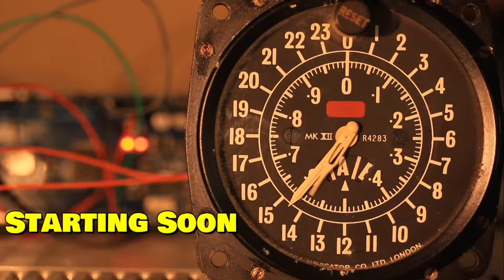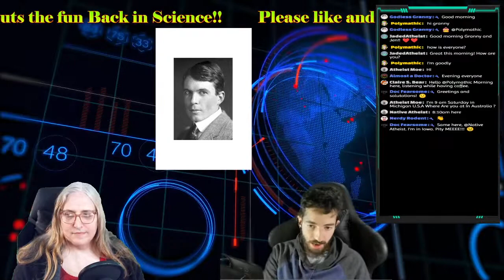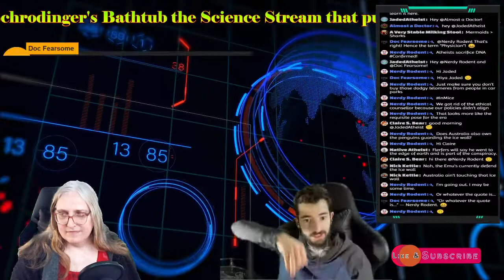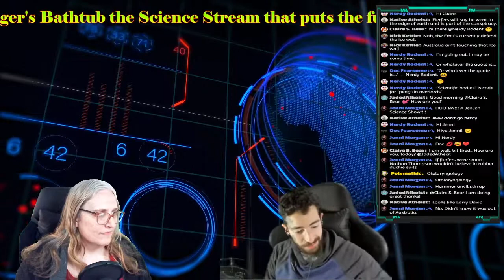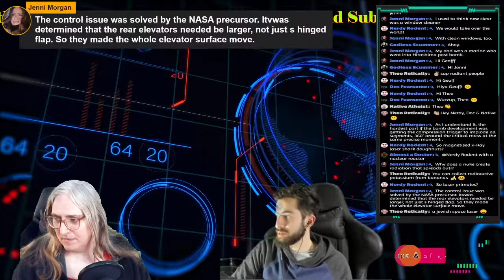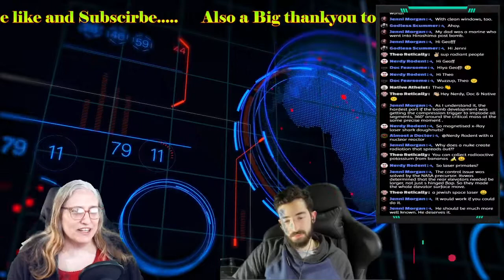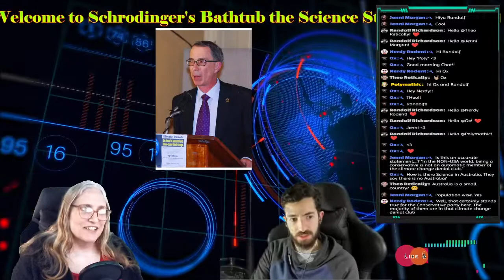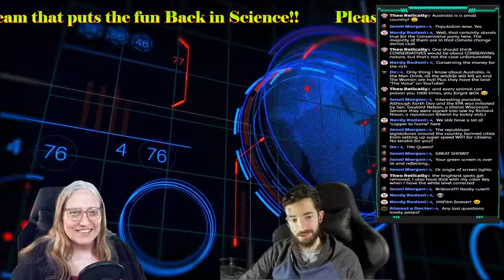Science in Australia!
In this Episode of Schrodinger's Bathtub we talk about.

People who have contributed to Science in Australia

Also I am Joined by my Amazing Co-Host Matt - Almost A Doctor.